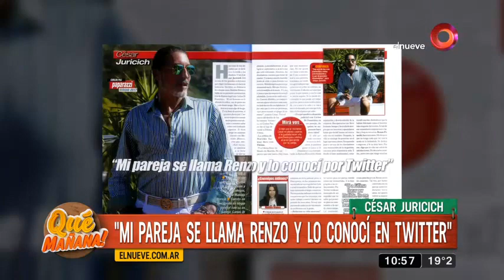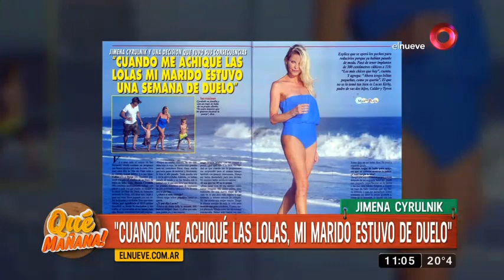Qué Mañana! Programa del 02 de Mayo 2017